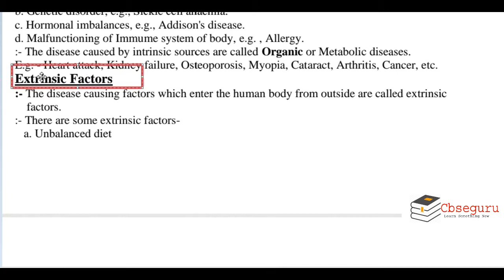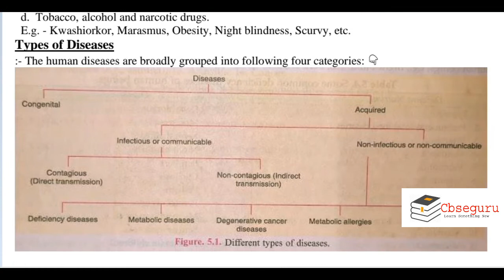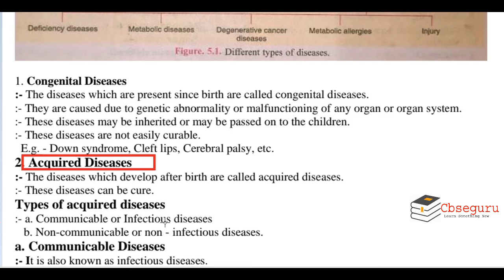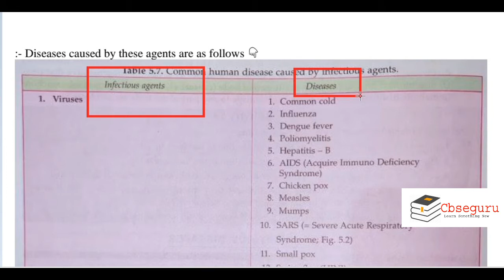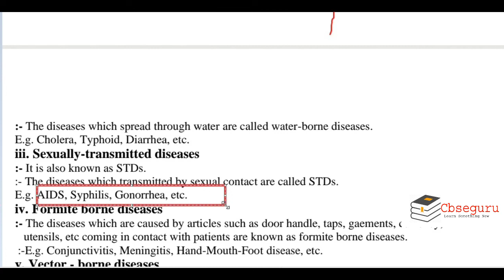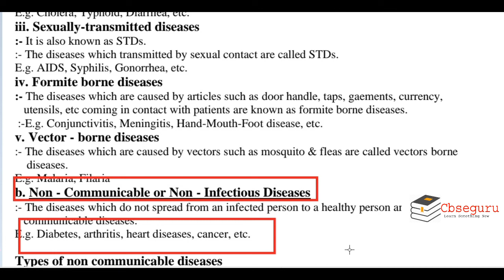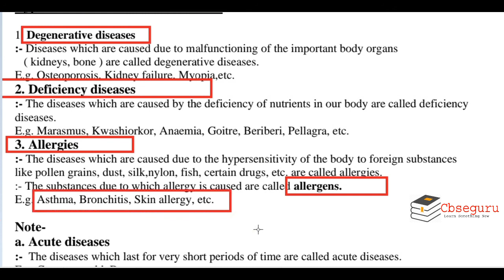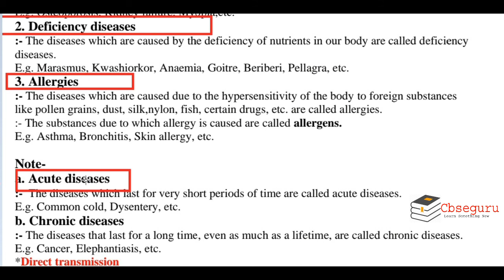Why do we fall iLL || Part -02